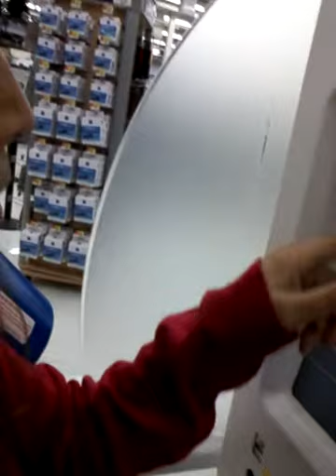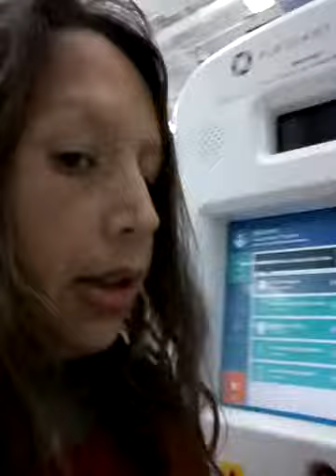Walmart scavenger hunt